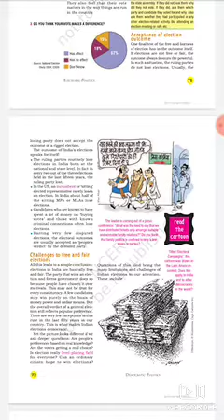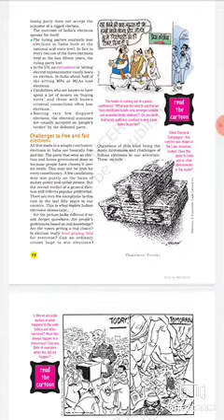Electoral Politics Part 3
Video from Sameeksha Bhatia